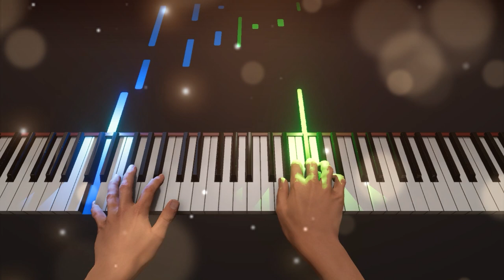Watery Graves (Plants vs. Zombies Pool Level) | Piano Cover | Piano Tutorial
Watery Graves (Plants vs. Zombies Pool Level) | Piano Tutorial | 鋼琴教學 | ピアノチュートリアル | 피아노 튜토리얼